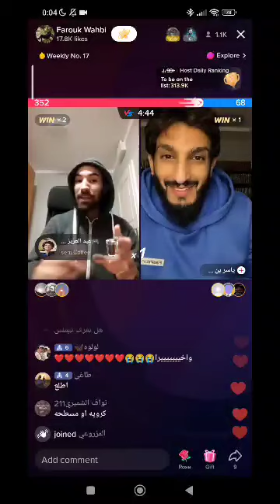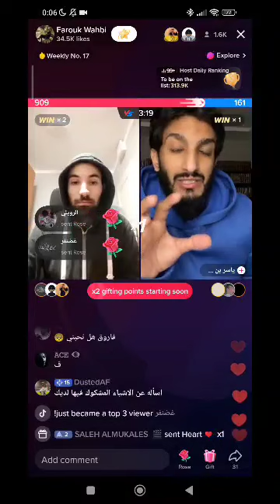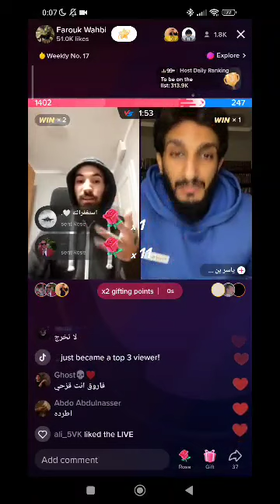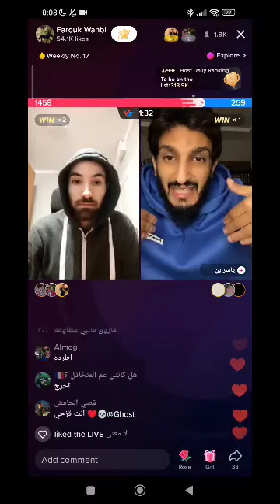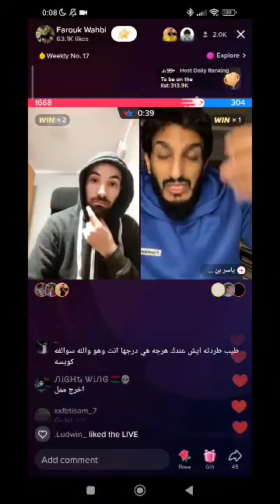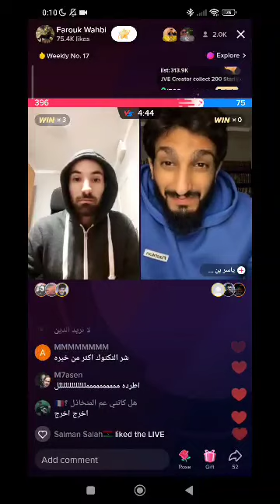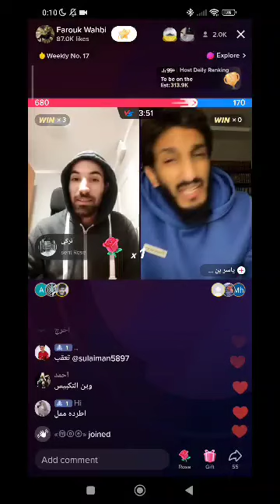بث فاروق المغربي مع الشيخ ياسر بن سعد (الجزء الاول)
فاروق المغربي
العتبان يهجمون على فاروق